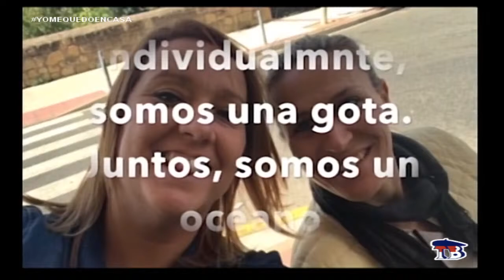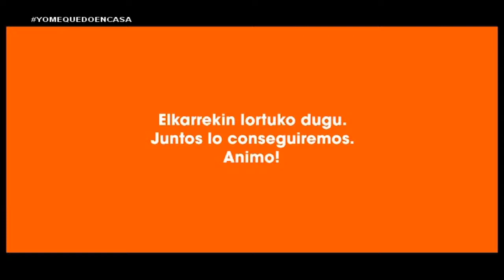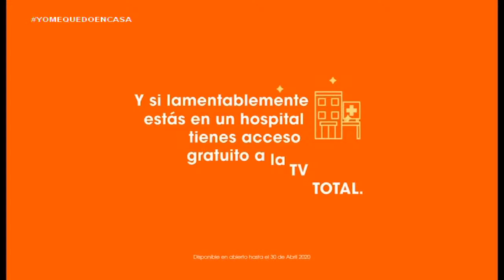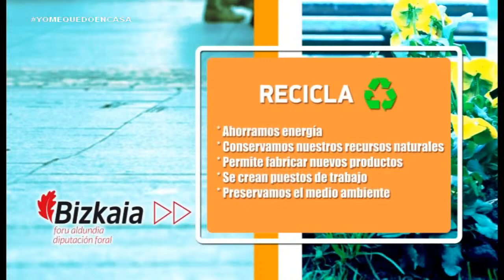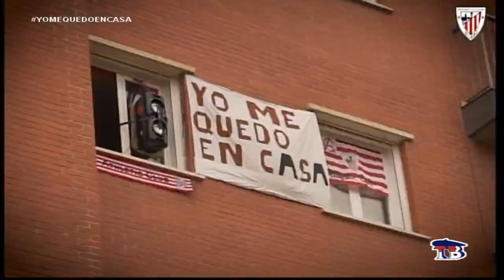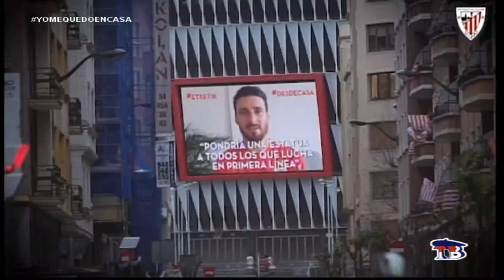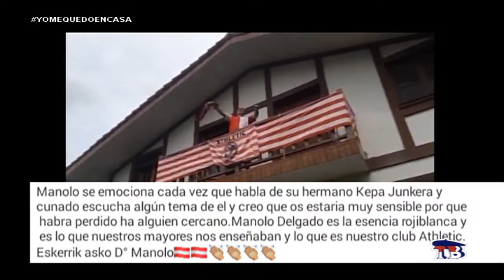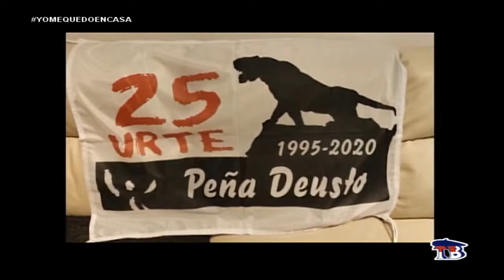BILBOSPORT 20 DE ABRIL 2020